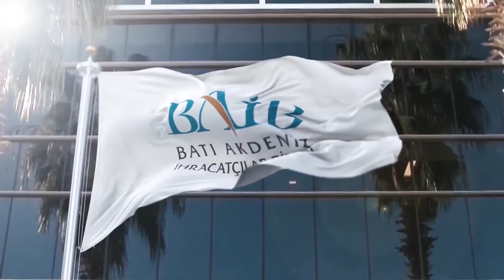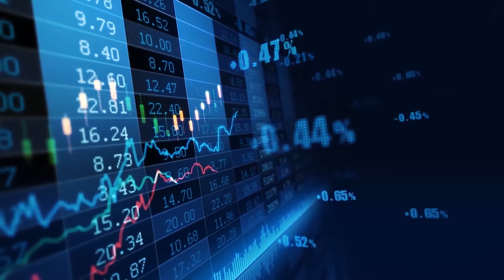West Mediterranean Exporters Association Introductory Film english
Batı Akdeniz İhracatçılar
Birliği Genel Sekreterliği
Aspendos Bulvarı No: 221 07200/Antalya
Faks: 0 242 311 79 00
Genel Sekreter V.: Güliz Akel Çetinkaya

Güzel tanıtım videosu. Çabalarınızı destekliyoruz.

YeniExpo.com  :  Türk İhracatçılarını ve Ürünlerini dünyaya tanıtmak. KOBİ'ler için B2B Dijital Ticaret Fuarı. Tüm Türk ihracatçıları YeniExpo.com'a katılmaya ve yabancı müşterilerin taleplerinden yararlanmaya davet ediyoruz.

YeniExpo Introduces Turkish Exporters and Products to the world.  B2B Digital Trade Fair for SME.  We invite all Turkish exporters to join YeniExpo.com and start benefiting from foreign customers demands.

is an online B2B business directory, connecting foreign buyers and Turkish suppliers. Find competent and reliable manufacturers and factories now. Quality Turkey products. Deal with the source directly without a middleman.

Join yeniexpo.com free today to contact Turkish suppliers. Easy sourcing for clothing, furniture, agricultural products, footwear, machinery and more. Find qualified manufacturers, suppliers, exporters, importers, buyers, wholesalers, and products.  Factory prices as you are dealing with the sources directly.

Reduce cost & save time. Find the latest products from reliable sources.

We are devoted to promote the export of Turkish products worldwide.  We encourage Turkish producers full membership on YeniExpo for companies that are serious about increasing their sales worldwide.

Our mission is to make it easier for Turkish suppliers to showcase their products on the internet, thus creating export demand from customers worldwide.   Through our ecommerce platform, we assist importers to find the right suppliers from Turkey and to directly communicate with them quickly and efficiently.

Ülke içinde satış yapmaktan oldukça farklı bir alan olan dış ticaret, gelecek vadeden pazarlara açılmak ve yurtdışına ürün satışı yapmak için oldukça yararlı olabilir. YeniExpo.com, Türkiye'nin ürün ihracatını destekleyen toptan bir B2B web sitesidir.